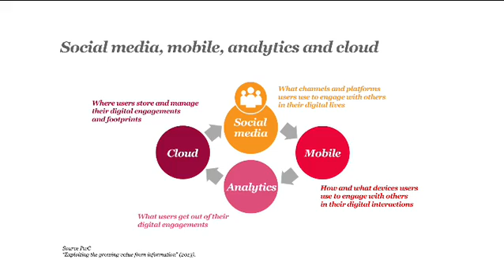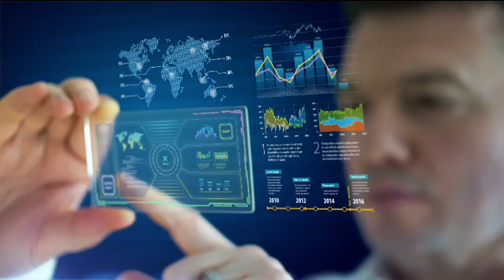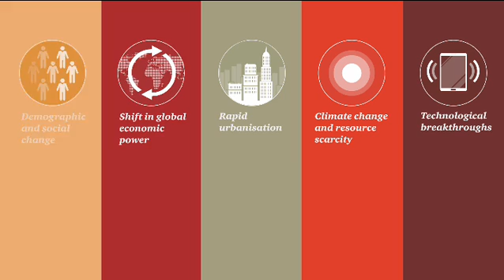Megatrends - Technological breakthroughs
In the fifth of our megafilms, David Doyle, Partner, PwC, looks at the changing face of technology. What has been the impact of digital and what does the future hold?